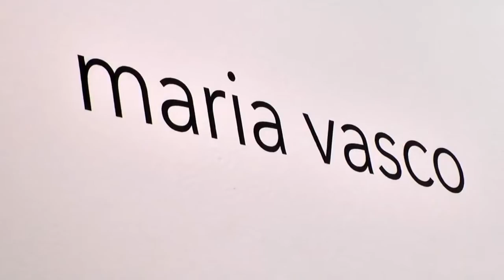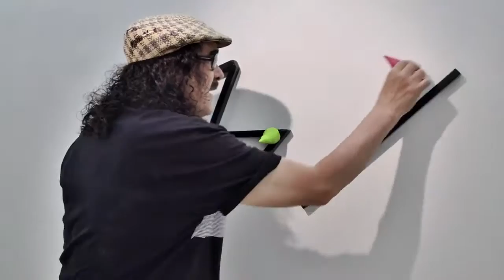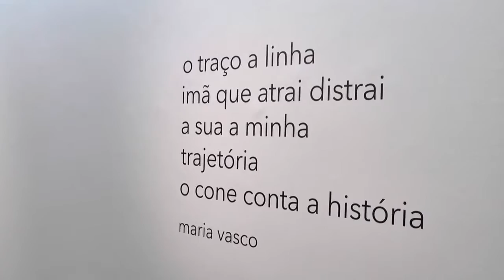Incones - Galeria HRocha